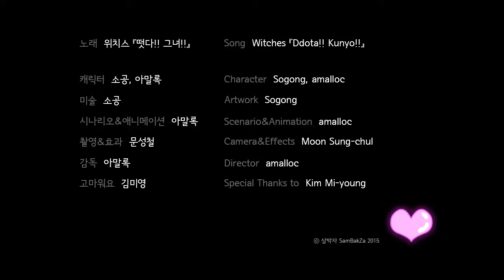떳다 그녀!! There She Is!! step1 HD :: SamBakZa remastered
HD 화질로 재촬영한 "떳다 그녀!!" 1편입니다.
더 많은 삼박자의 작품과 활동소식을 아래에서 확인하세요.
You can find more news at our official facebook page and my blog.